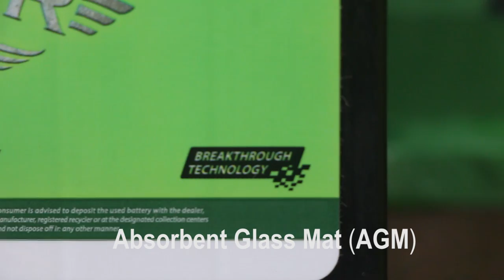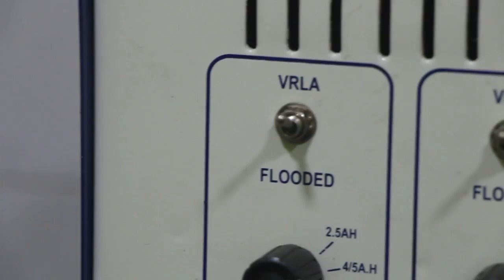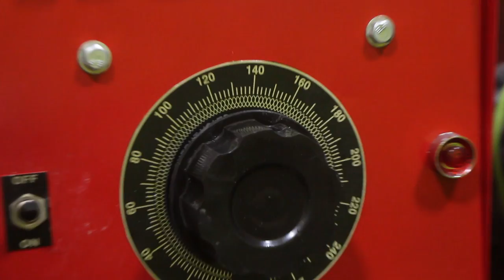Best Battery for any Two Wheeler, Dry Cell, Sealed, VRLA, Maintenance free!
A valve-regulated lead-acid battery (VRLA battery) is sometimes called sealed lead-acid (SLA), gel cell, or maintenance free battery. Due to their construction, the gel and absorbent glass mat (AGM) types of VRLA can be mounted in any orientation, and do not require constant maintenance.